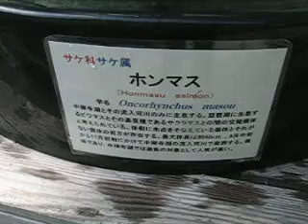Honmasu Trout in the japanese trout lab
Honmasu Trout[Oncorhynchus masou "honmasu"]